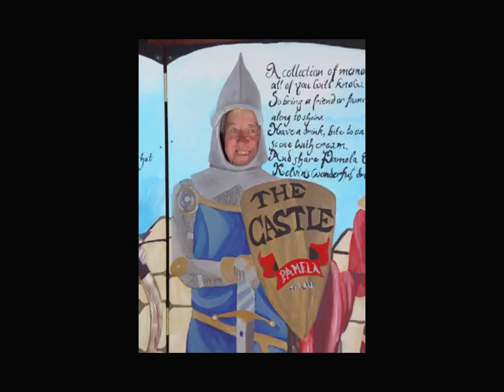jay and Jan in Australia